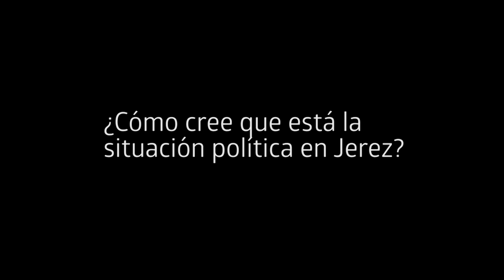Crisis de gobierno en Jerez: ¿Qué opinan los jerezanos?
Algunos jerezanos discuten sobre la actual inestabilidad política y opinan sobre la actuación de la alcaldesa Mamen Sánchez.